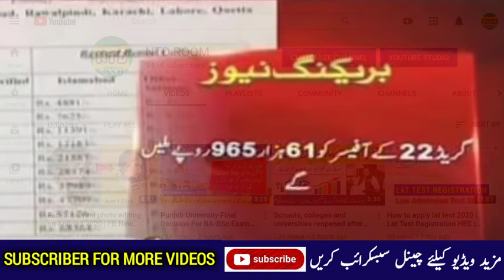Latest update government employees news pakistan | Budget 2020 pakistan salary increase latest news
In this video I tell you good news about government employee salary increase scale 1 to 22.